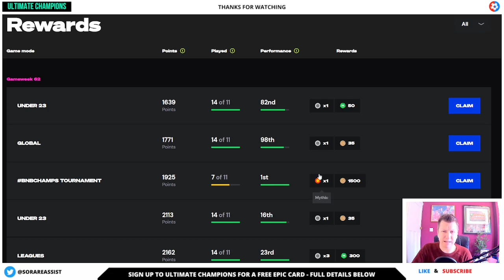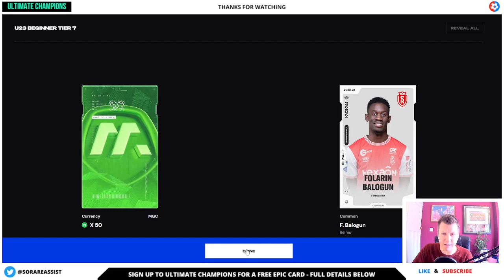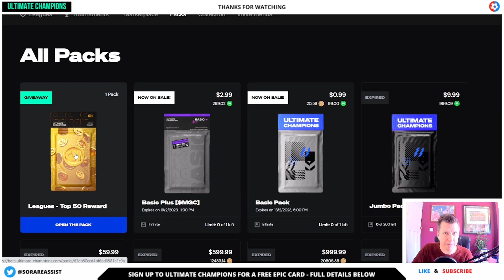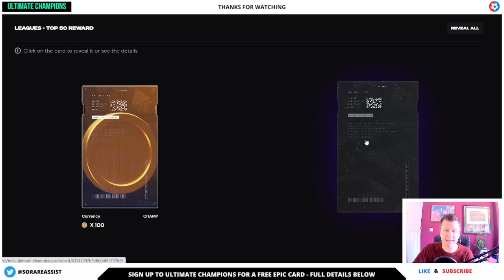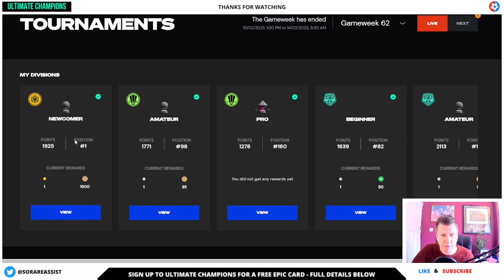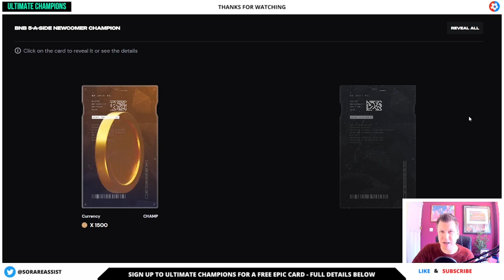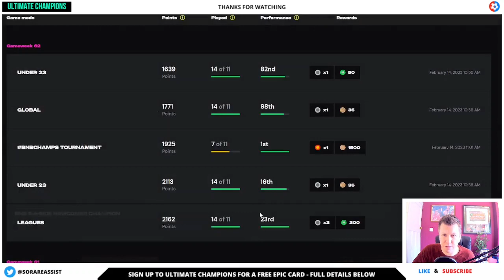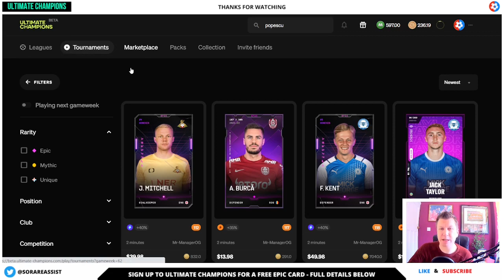REWARDS opening including a MYTHIC card for 1st PLACE on Ultimate Champions!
►► ⚽ - Sign up to Ultimate Champions today and get a FREE Epic card after spending $20 or more on packs + 11 FREE common cards to start playing for FREE with a chance to WIN more EPIC cards 🎁

►► ⚽ - Sign up to Sorare now and get 13 FREE common cards and 1 FREE Limited card after you buy any 5 cards on auction 🎁

►► ⚾ - Sign up to Sorare MLB baseball for a Star player common card + 12 commons cards and a FREE Limited card after buying your first 7 MLB cards!

►► 🏀 - Sign up to Sorare NBA basketball for a Star player common card + 19 commons cards and a FREE Limited card after buying your first 5 NBA cards!

✍🏻 - Regular written scouting of all the Sorare licensed leagues, with 100s of player already scouted?

➡ ⚽ ⚾ 🏀 - Complete Guide to Sorare Fantasy Sports - NBA, MLB & Football all Covered! - Basic to Advanced -192 pages

➡  ⚽ - Ultimate Guide to Sorare The Global Fantasy Football Game - Basic to Advanced - 121 pages

➡  ⚾ - Ultimate Guide to Sorare MLB Fantasy Baseball - Basic to Advanced - 94 pages

➡  🏀 - Ultimate Guide to Sorare NBA Fantasy Basketball - Basic to Advanced - 93 pages

►► ⚽ Sign up to Ultimate Champions today and get a FREE Epic card after spending $20 on packs 🎁 you'll also receive loads of FREE cards so you can start entering the league straight away!

- Sign up to Binance to covert the ETH to your local currancy

🎬 Chapters  🎬

00:00 Intro
00:50 Rewards opening